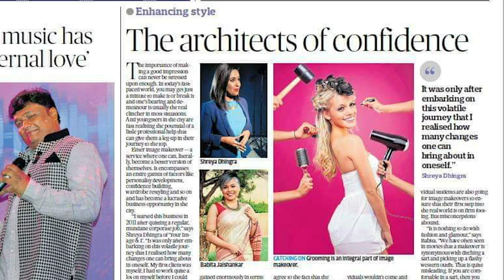How to be your own stylist|Course introduction|Major announcement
I am thrilled to announce my first live course on Udemy and its called 'Become your own stylist|Creative dressing everyday|'
Now honestly, for the kind of detailed information I have shared in this course, it is currently available at a steal deal price.
I have always loved sharing my knowledge with everyone and I am glad that I  finally get to do that :)
To all my male subscribers: I will come up with a men's dressing course as well :)

On my channel @shreyatv, I talk about Executive Presence. Mental Wellness and Confidence. Also, check out some of my other social media and like/follow these if you enjoy the content: